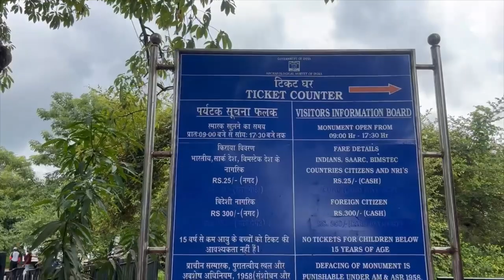PLACES to visit in NORTH GOA | Budget trip to Goa | GOA in 2022 | Goa Night Life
With some of the hottest Shindigs of Goa, North Goa  is popular for its famous widespread coastlines, beach shacks, and amazing food. North Goa lets you spend time in its beaches, clubs, flea markets, forts and many other exciting places. It is home to the best parties in Goa.